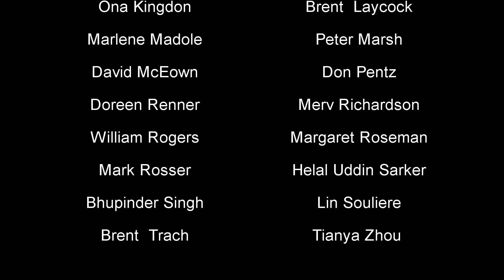CSPWC NWS exchange exhibition 2020 2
NWS/CSPWC EXHIBITION EXCHANGE
ABOUT: VISIONS ADJOIN 2020
The Outstanding Water-media Artists of the USA and Canada Celebrate the 100th Anniversary of the National Watercolor Society and the 95th Anniversary of the Canadian Society of Painters in Water Colour

About the NWS and CSPWC
The mission of both the National Watercolor Society in the United States and the Canadian Society of Painters in Water Colour is to encourage excellence of work in the watercolor medium. Each of these societies has grown from a nucleus of committed talented water-media artists into a determined group of contemporary artists who not only create outstanding water-based artworks but also build the appreciation of this medium by the general public through workshops, exhibitions, publications, competitions and seminars. The NWS emerged in the Los Angeles, California, area and grew to national coverage over its century of activity. The CSPWC simultaneously began in Ontario, Canada, and grew into a fully Canadian national organization. Both organizations have become powerful influences for artistic achievement in North America and are now joining forces to present a historic exhibition in 2020.

About Visions Adjoin
Visions Adjoin records a historic milestone for two of the foremost artistic societies in North America. In 2020, the National Watercolor Society in the United States of America celebrates its one-hundredth year while the Canadian Society of Painters in Water Colour marks its ninety-fifth year. The leaders of both societies happily agreed to collaborate on an important collaborative juried exhibition of outstanding works by their finest water-media artists. The exhibition entitled VISIONS ADJOIN will be presented first at the NWS Gallery in San Pedro, California, USA, in February of 2020, and later it will appear at the Helson Gallery in Halton Hills, Ontario, Canada. About thirty artists from each society were selected to participate in the joint show. The media allowed in this exhibition include watercolor, watercolor crayon and pencil, gouache, acrylic, watercolor/acrylic felt pen on paper. This Video highlights the work of each participating artist and juror.